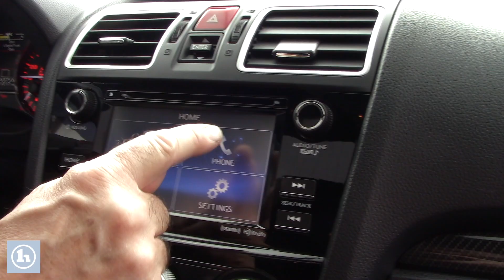2016 WRX for Tom - From Mike